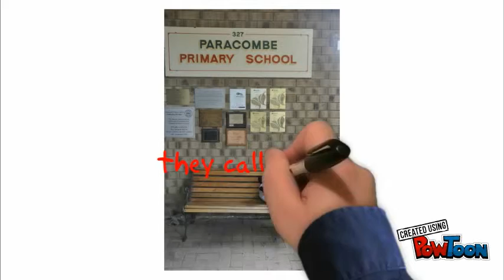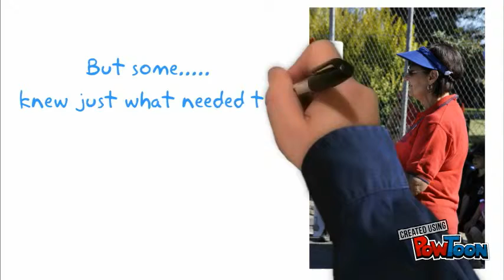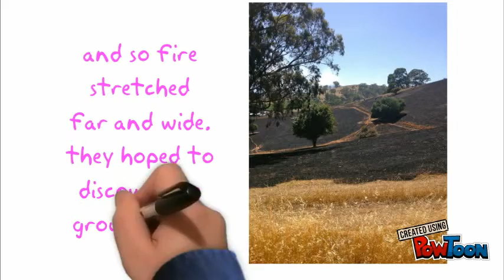The Grouchy King